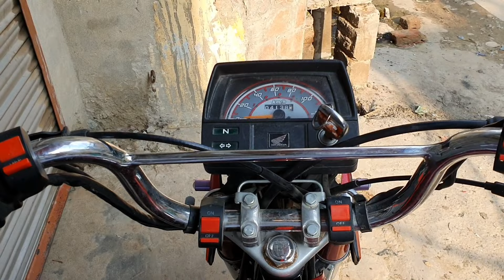Qurbani ka janwar khareed liya | Vlog Pro Max.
So i know this video is old . Its has been almost one and the half  month since eid .
But but but i thought this video was one of the best memories a guy had .
I hope you would like it too much
Stay blessed Bye .
Allah hafiz .